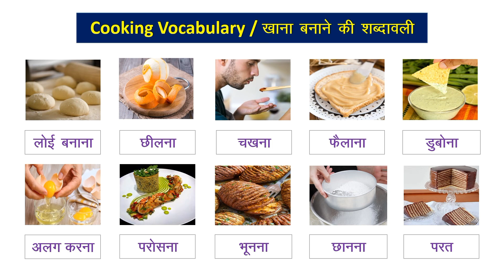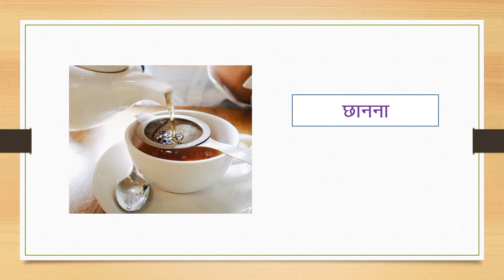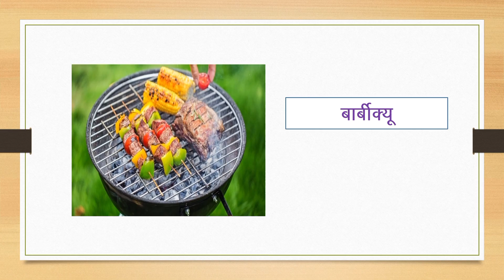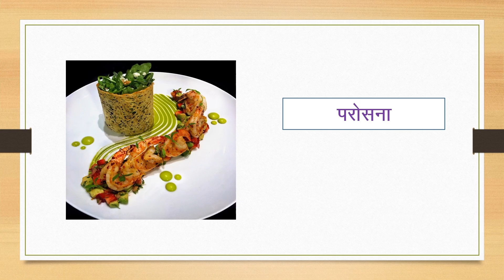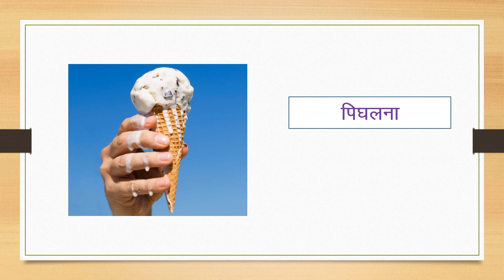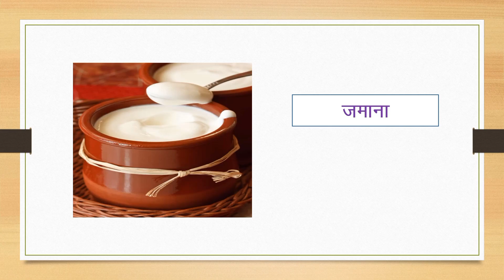जानिये खाना पकाने की अंग्रेजी शब्दावली || Cooking Vocabulary in English and Hindi Language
About this Video :
       In this video you will learn cooking related vocabulary in English  and Hindi Language with pictures. I Hope this video is helpful for you.